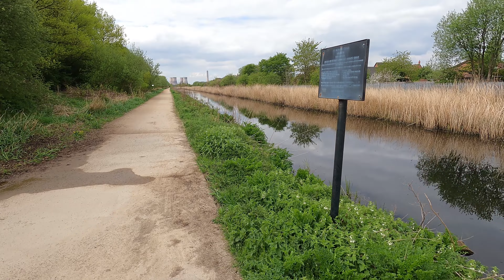NIECZYNNA ELEKTROWNIA WĘGLOWA FIDDLER'S FERRY #4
Fiddlers Ferry Power Station to wycofana z eksploatacji elektrownia węglowa zlokalizowana w Warrington, Cheshire, w północno-zachodniej Anglii. Otwarta w 1971 r. Stacja miała moc produkcyjną 1,989 megawatów i pobierała wodę z rzeki Mersey. Po prywatyzacji w 1990 roku stacja była obsługiwana przez różne firmy, a od 2004 roku przez SSE Thermal. Elektrownia zamknięta 31 marca 2020 r.